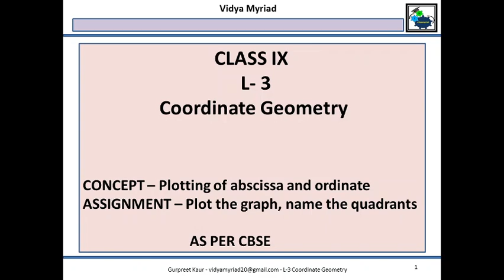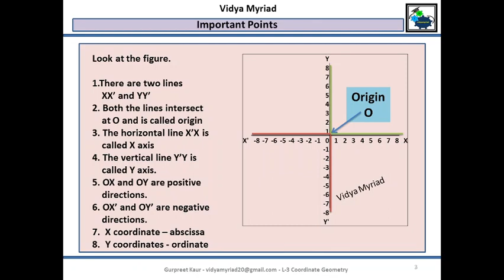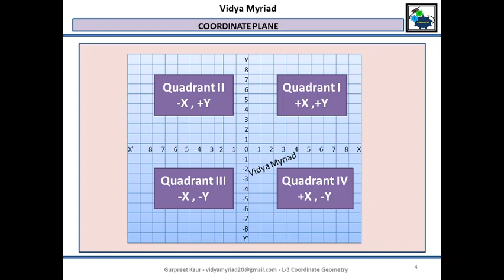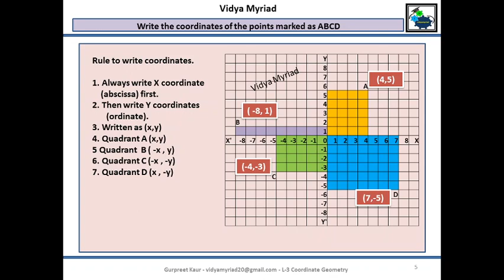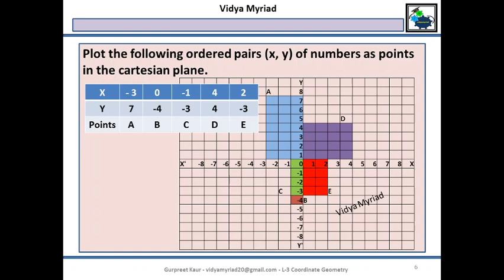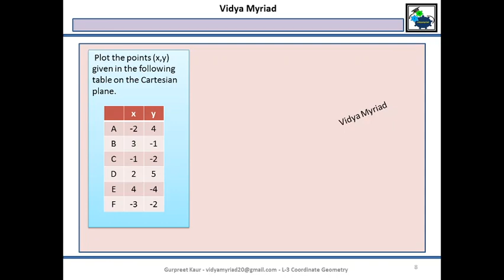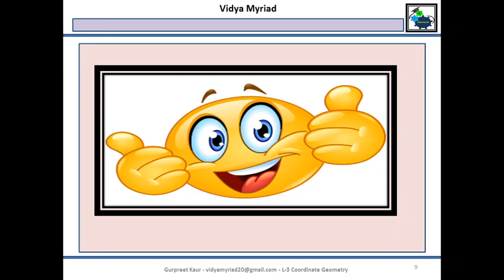Class 9 II Chapter 3 II Coordinate geometry II Vidya Myriad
Hello Students,
Welcome to Vidya Myriad. In today's digital world, multiple mediums are available for learning. YouTube videos can be one such platform to understand and learn.
I am trying to create the content in an interesting way so as to provide ease for learning.
This video is made for class IX on Chapter 3 Coordinate Geometry
The points covered are
Some important points of cartesian plane
Name of quadrants
Plot the coordinates on cartesian plane
Name the coordinates ABCD